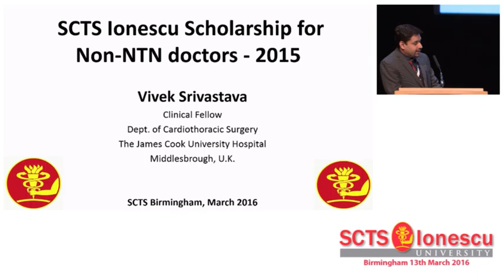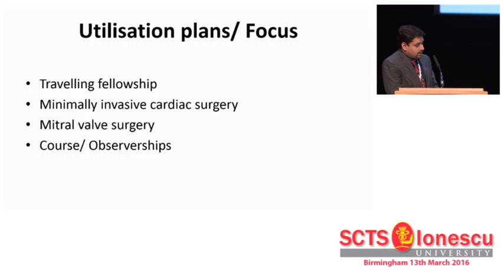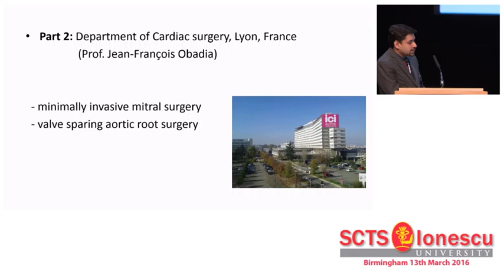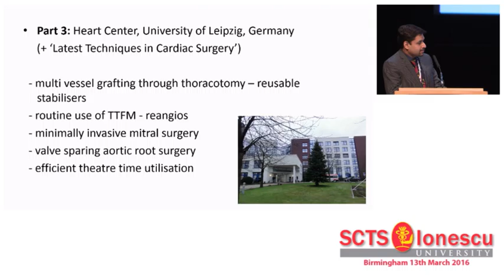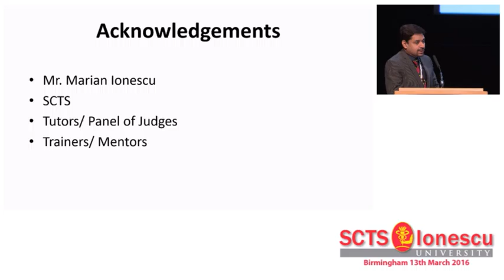Ionescu non-NTN scholarship 2015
V Srivastava.
James Cook University Hospital, Middlesbrough